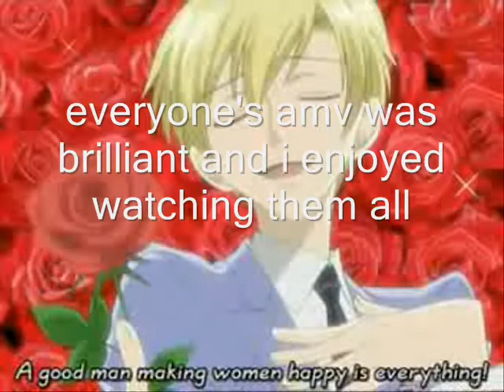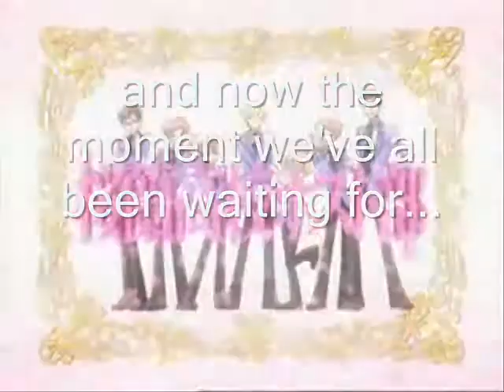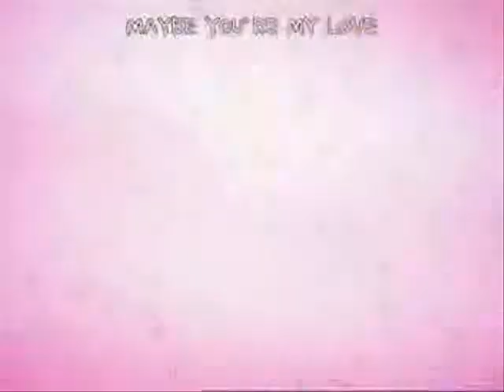AMV CONTEST- **RESULTS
ok, ok so you can all stop spazzing out now hehe! ^^
here are the results for the contest, it was very hard to judge as you all did so brilliantly but i had to pick some winners.
thanks
xxxxxxxxx